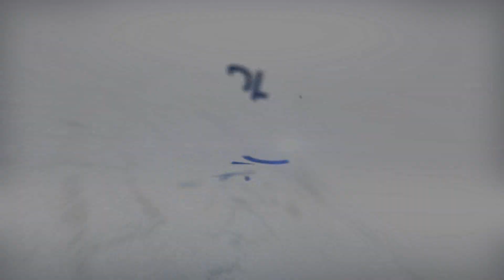181 EXTRAORDINARY PROPHECY TIME WITH PROPHET EYU CHUFA